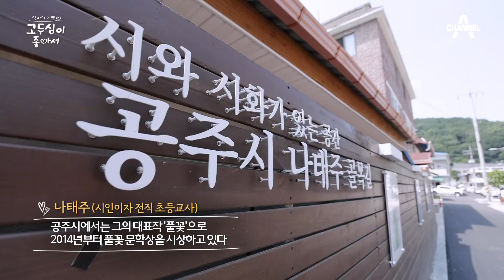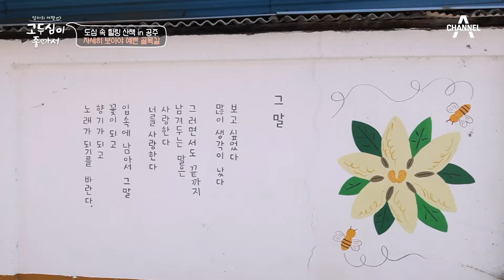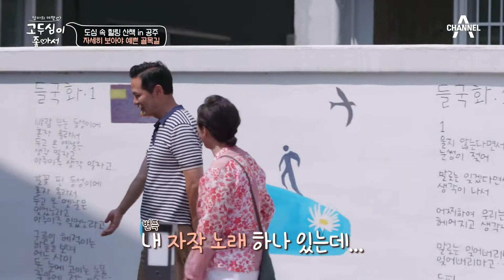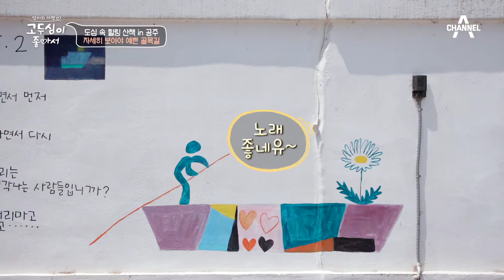'자세히 보아야 예쁘다, 너도 그렇다' 시집을 펼쳐놓은 듯 감성이 흐르는 나태주 골목길 | 엄마의 여행 고두심이 좋아서 19 회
자세히 보아야 예쁜 골목길?
시집을 펼쳐놓은 듯 감성이 흐르는 나태주 골목길

매주 일요일 저녁 7시 50분 방송